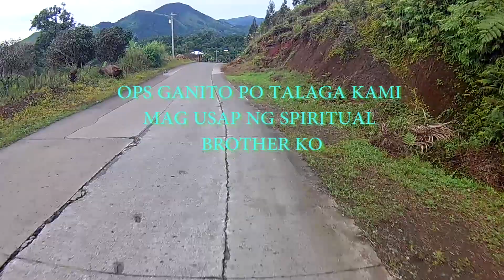KAPATAGAN DAVAO DEL SUR TOUR WITH MY KOREAN SPIRITUAL BROTHER KEVIN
CAMP SABROS
Dhen Yhos resort
BACOCO FALLS
MARAWER HOT SPRING

KAPATAGAN DAVAO DEL SUR